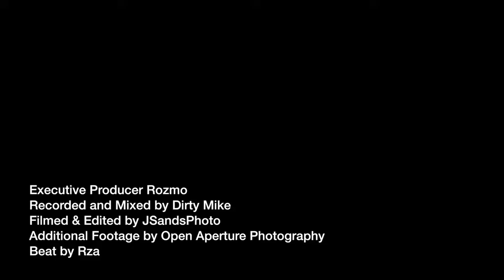Elephants in the Room Vol.0 - Kavi & Rozmo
A new Clockwork series kicking off with Kavi & Rozmo

"Elephants in the Room"